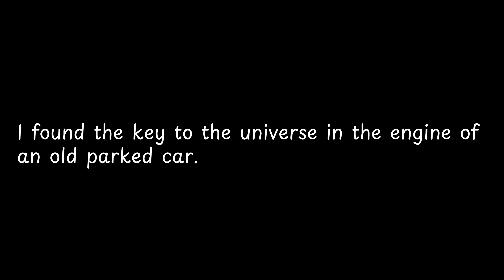I found the key to the